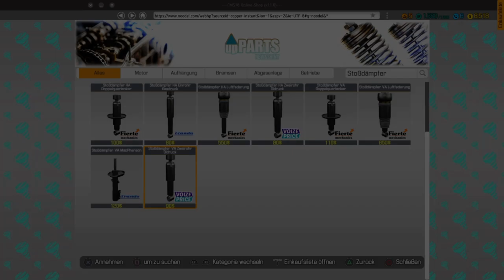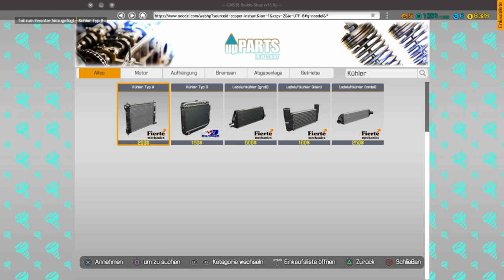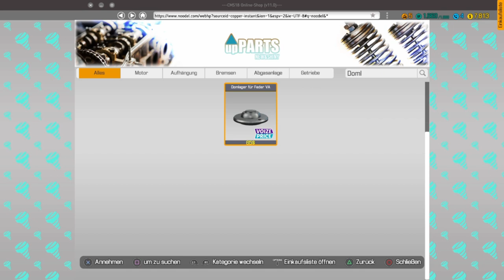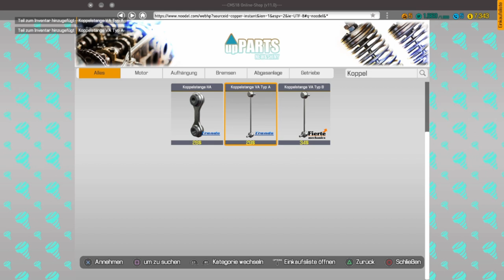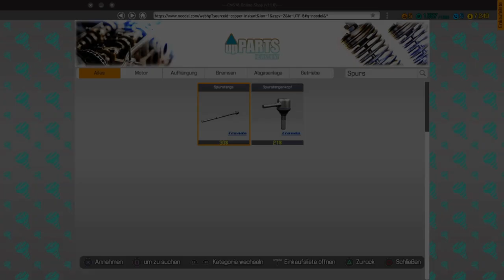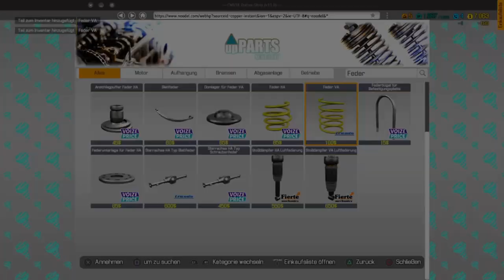Car Mechanic Simulator #13 Frau Ellershagen's teures Versehen